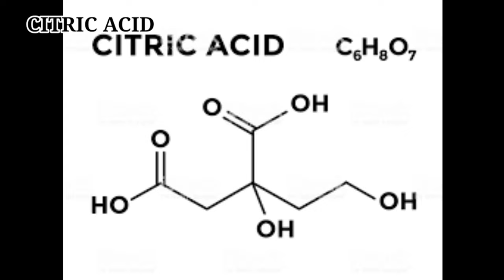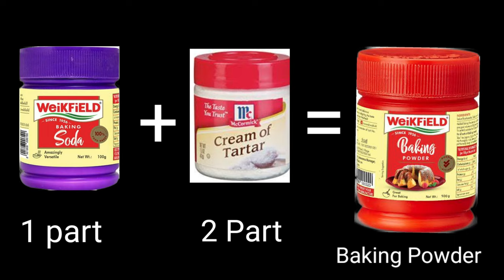Difference Between Citric acid ,Tartaric acid & Cream of Tartar .How can we Use in cooking & Baking